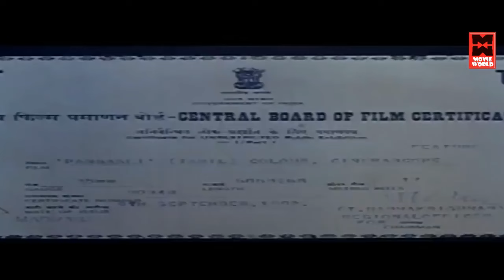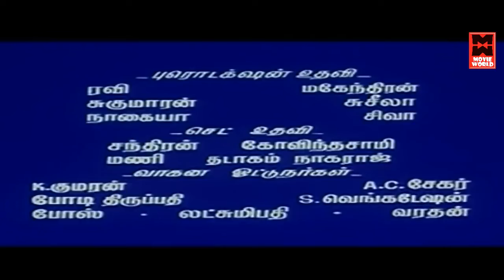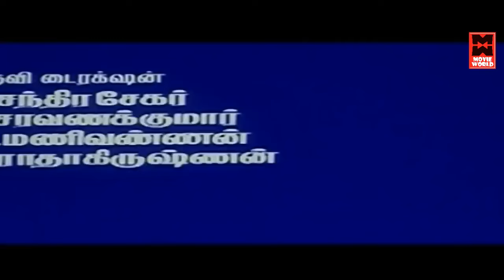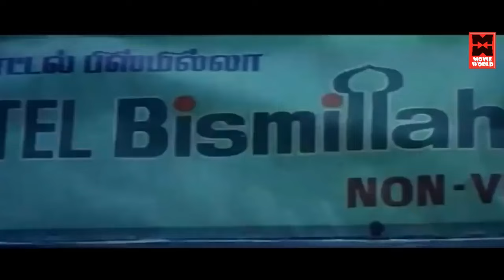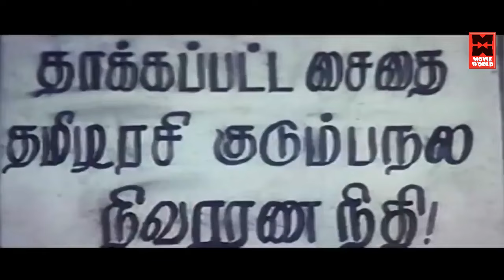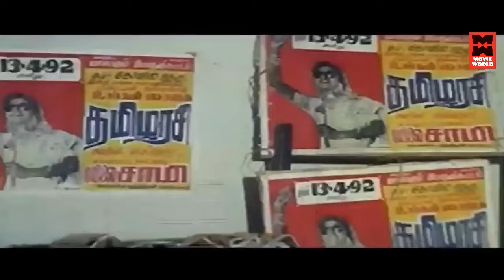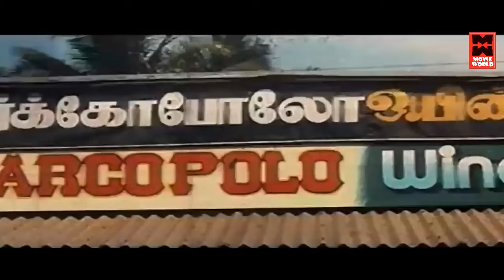Pangali Tamil Movie | Sathyaraj | Goundamani | Banupriya | Napolean | Tamil Action & Romantic Movie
Cast
Sathyaraj as Sakthivel & Durai
Banupriya as Saithai Tamilarasi
Manorama as Durai's mother
Goundamani as Kuyilkunju
Napoleon
Mansoor Ali Khan
Vijayakumar
Nadia Ali
Shanmugasundaram
Sathyapriya
Venniradai Moorthy
Delhi Ganesh
Idichapuli Selvaraj
Bayilvan Ranganathan
Silk Smitha as item number
Disco Shanti as item number

Welcome to Music Shack Tamil You Tube Channel

|| ANTI-PIRACY WARNING ||

*COPYRIGHT PROTECTED*